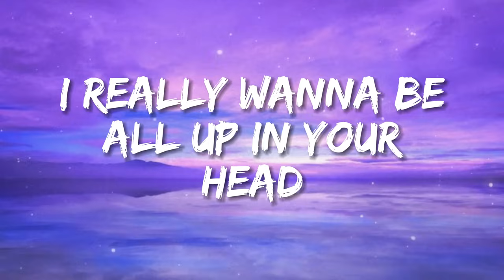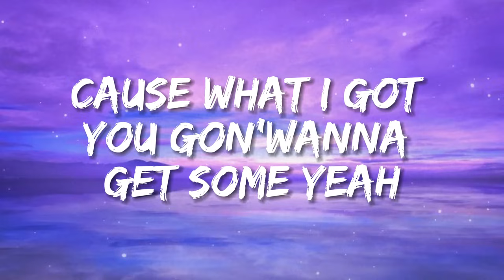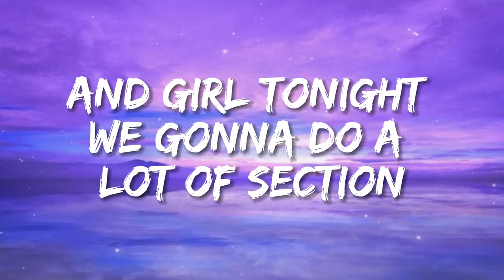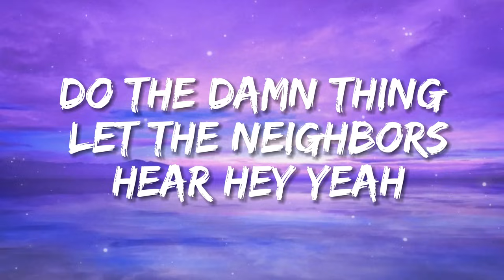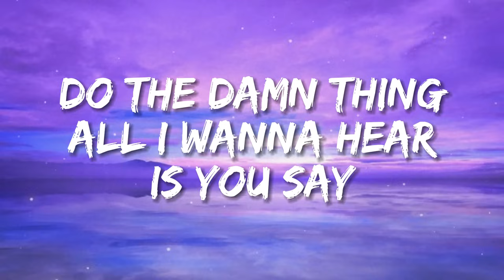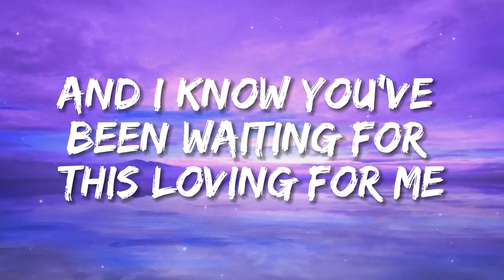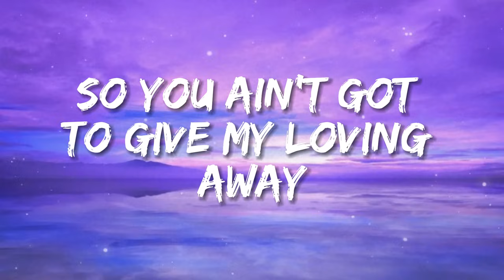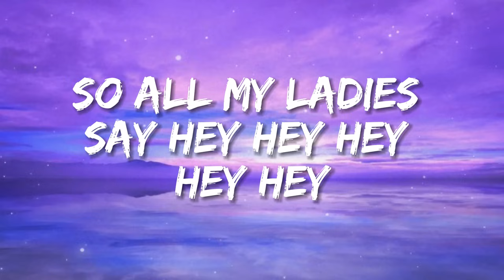Usher - Hey Daddy (Daddy's Home) (Lyrics)